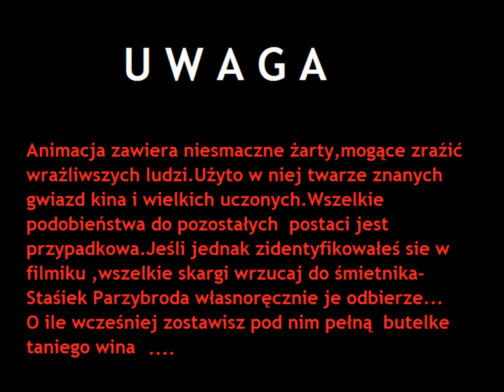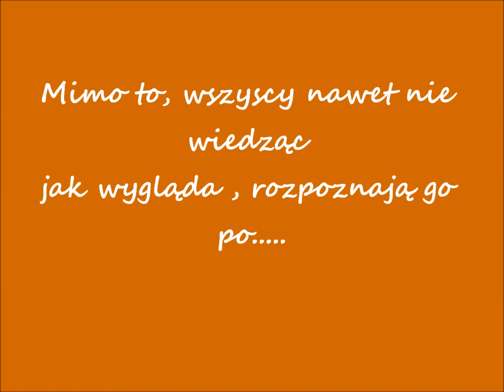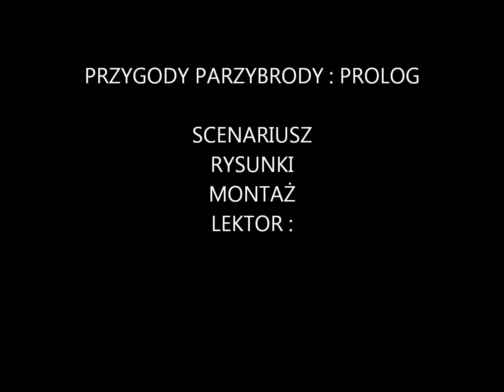Przygody Parzybrody : PROLOG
Nie długi filmik w zabawny sposób przedstawia naturę Staśka, która go wyróżnia z  wielkiego tłumu.